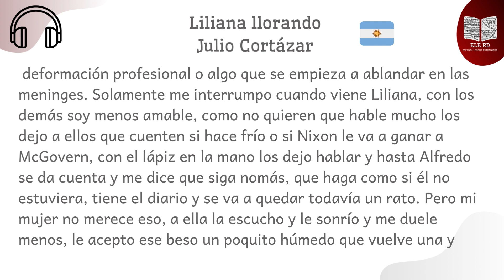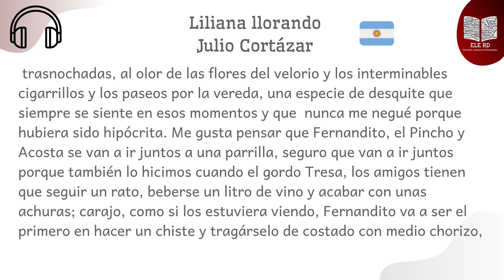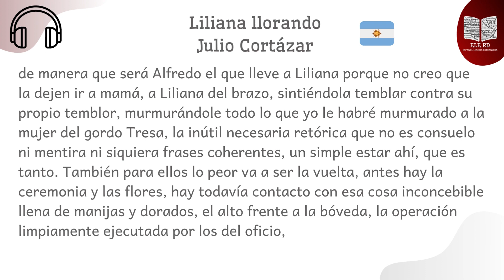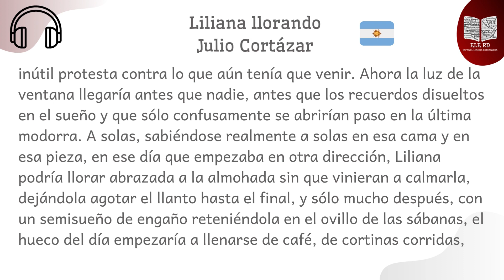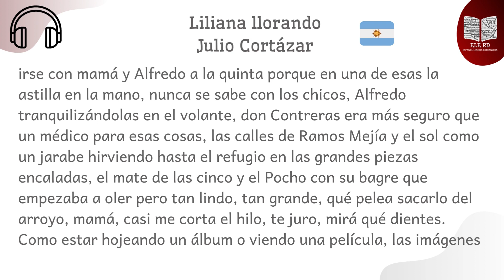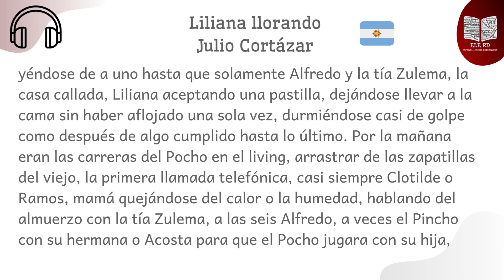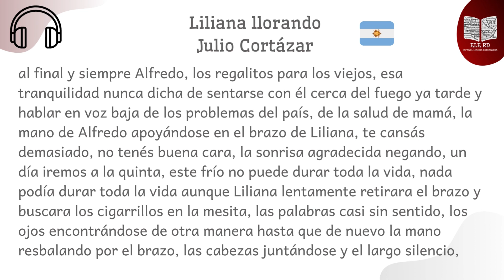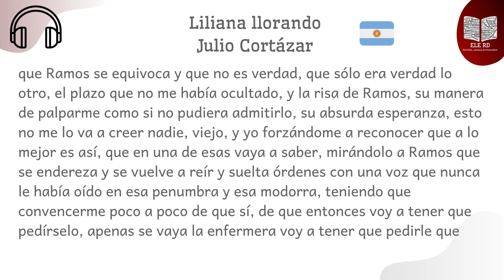Liliana llorando - Julio Cortázar 🎧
Desafía y practica tu comprensión auditiva en español. Lee y/o escucha. 📚🎧
23- Liliana llorando - Julio Cortázar
Nivel: Avanzado